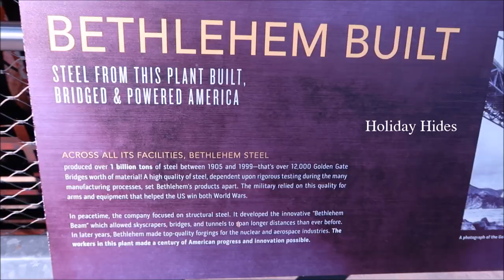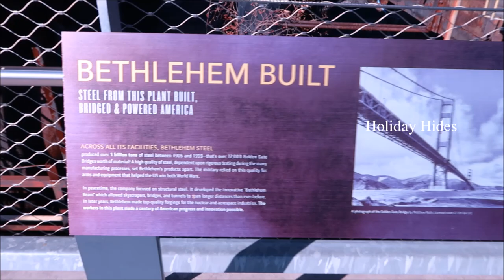Bethlehem Steel, Can't imagine a World without Steel.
The Bethlehem Steel Corporation was an American steel and shipbuilding company that for much of the 20th century was one of the world's largest steel producer and shipbuilding companies.

അമേരിക്കൻ സ്റ്റീൽ, കപ്പൽ നിർമ്മാണ കമ്പനിയാണ് ബെത്‌ലഹേം സ്റ്റീൽ കോർപ്പറേഷൻ, ഇരുപതാം നൂറ്റാണ്ടിന്റെ ഭൂരിഭാഗവും ലോകത്തിലെ ഏറ്റവും വലിയ ഉരുക്ക് നിർമ്മാതാവും കപ്പൽ നിർമ്മാണ കമ്പനിയുമായിരുന്നു

Travel,Tech, Food,Sport  Vlogger and online tour package provider, has a acute understanding of world consumers with their choices and needs. HH offers a wide range of tour packages across the world, obliging to various wedges of Travelers. While the effectual or customized tour packages give customers a choice to create and design their own tour packages, the specified departure tour packages have a Pre planned and designed Schedule, hence ensuring preparations made in most tension free manner.Holiday Hides offers a effortless holiday wherein all your travel needs are taken care of. Be it your accommodation in comfortable hotels, convenient transfers, varied tour destination options and wide rage of inventory of activities to choose from, luscious meals and alcove experiences - the tour packages are designed to offer our customers an unprecedented experience. Be it popular destinations or unique places that you love to be in and feel, there are customized and hand picked packages for destinations all over the world. From peculiar honeymoon packages to unique tour packages for women, from schedule prepared for solo travelers, families with kids and for those who are young at heart ,